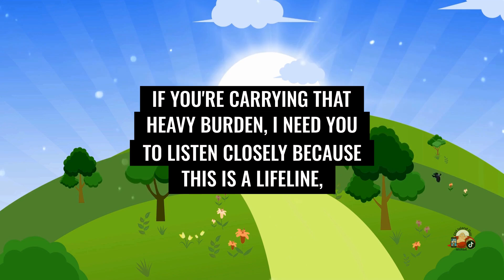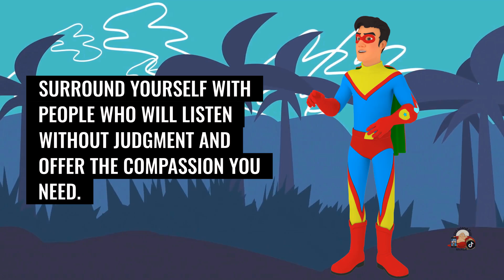Mindset Motivation: Unlock Your Potential: Transform Your Life with 3D Storytelling!